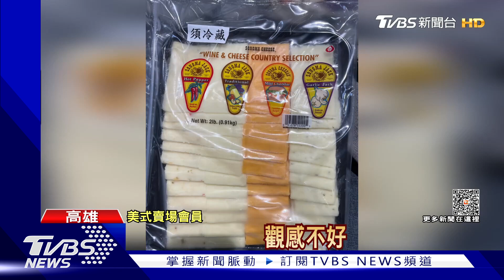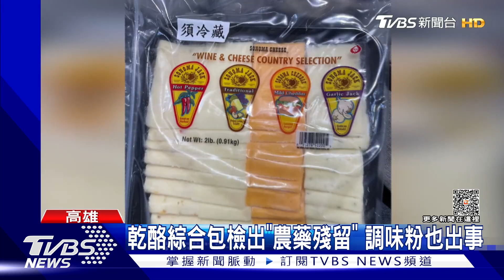又爆食安! 美式賣場2商品相繼出包 遭酸改叫「壞事多」｜TVBS新聞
美式賣場兩項美國進口的商品，相繼驗出有農藥殘留，事發隔天，會員拿著商品到現場退貨，不過已經開封吃下肚，出包的商品，分別是精選乾酪綜合包，以及大蒜綜合香料調味粉，目前全台的美式賣場，已經緊急通知會員退貨，並將庫存下架銷毀。